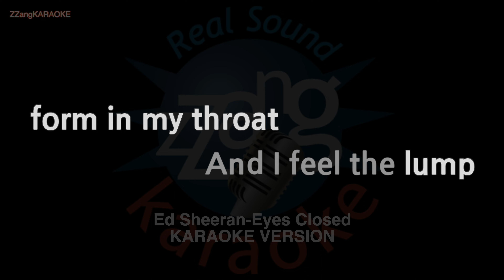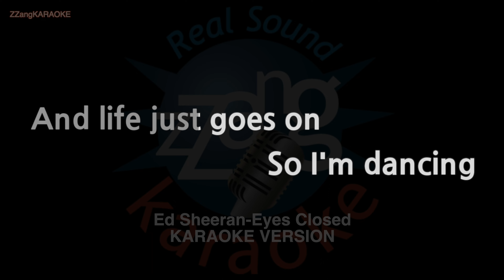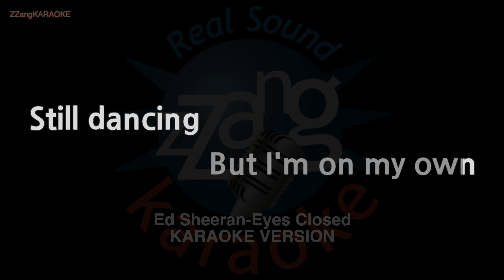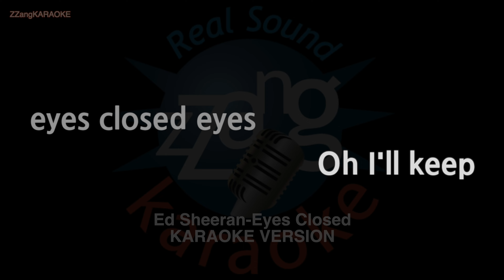Ed Sheeran-Eyes Closed (MR/Instrumental) (Karaoke Version)